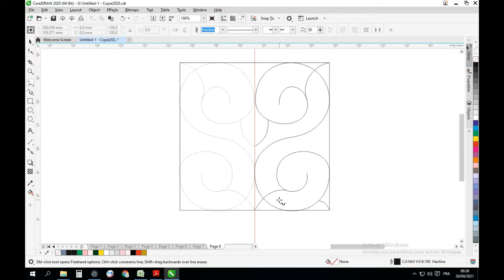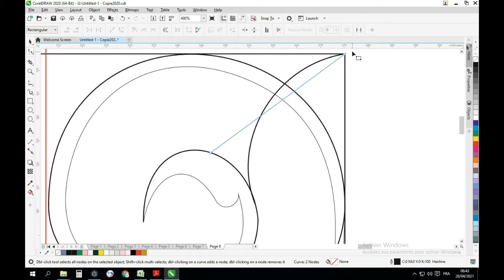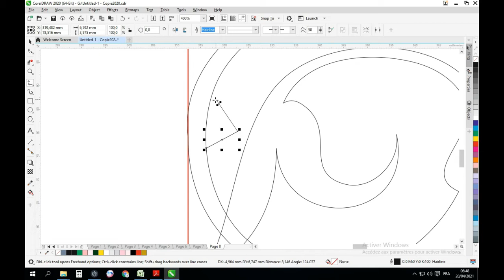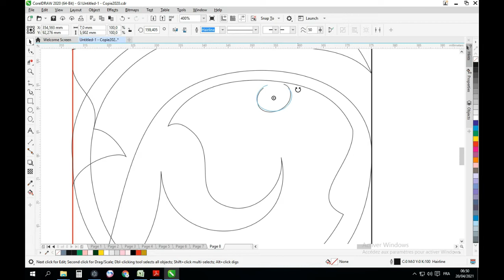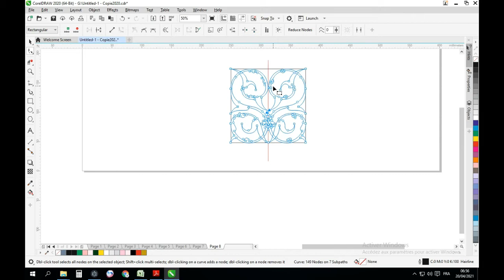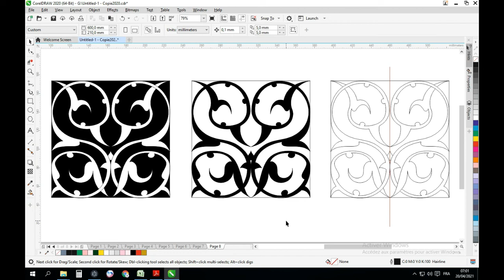CorelDraw Arabesque: 31 decoration of Frame unit